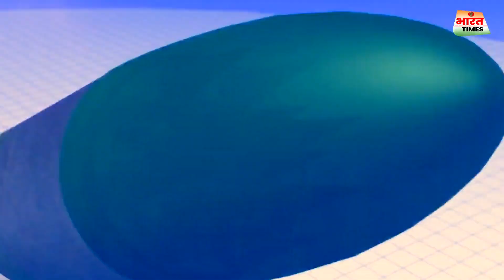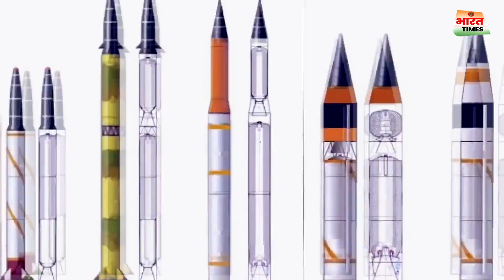भारत की वो एकमात्र मिसाइल, जो फायर हुई तो जीत ले पुरा एशिया/AGNI-5/INDIA PLUS REPORT